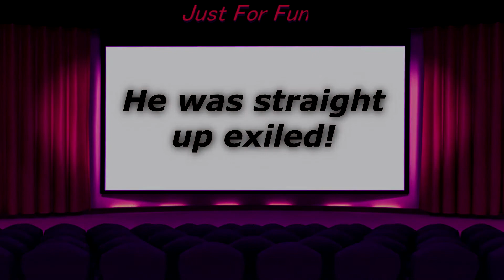Minecraft [ Building a PRISON ] - Ep 27 Multiplayer Survival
Well i guess nothing can go smoothly here! lmao, It was supposed to be so simple.. get materials. build a friendly prison. end of video. but did it go according to plan?! Of course not! OF COURSE NOT! UGh Ugh.. ugh. ugh...
It's fine. I.. am fine.